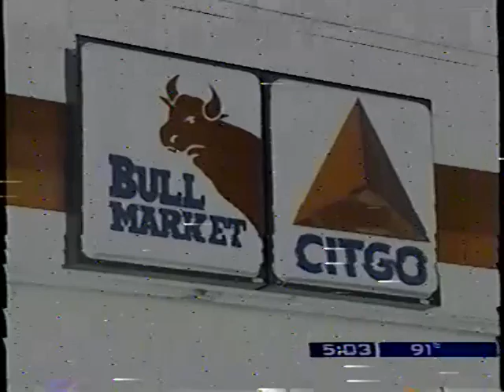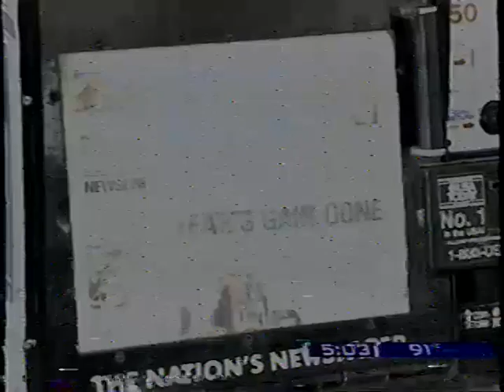Karen Carlson WREG Tape with Jamey Tucker and Mike Ceide, Jerry Tate, Pam McKelvy, 1999 news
Circa 1999.. a news resumetape from @WREG in Memphis, TN.  Featuring JameyTucker, AustenOnek, MikeCeide, JerryTate, MarybethConley, PamMcKelvey, BevanBell, JoeLarkins, et al.

This was back when we were instructed to HATE that "other station"... and back when HD was - literally - NOT in the picture.  Sorry for the poor quality - but it's still something for posterity.